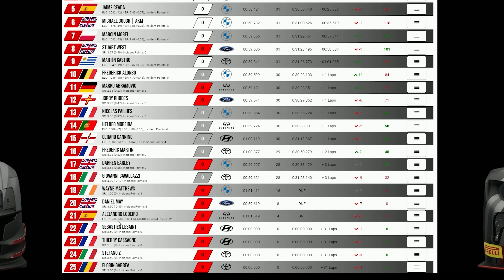I thought I was having a blinding race, then this happened!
Socials -
✅Dave Cam Facebook Group

Do you want good clean fixed GT3 racing with cash prizes? Please check out the awesome NARL below -

Below are links to the hardware that I use.

Audio Interface